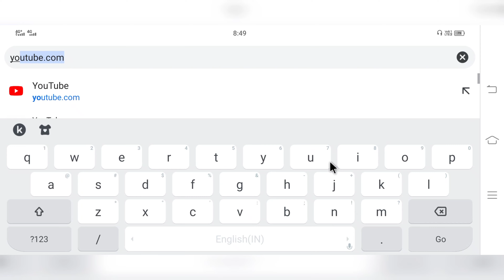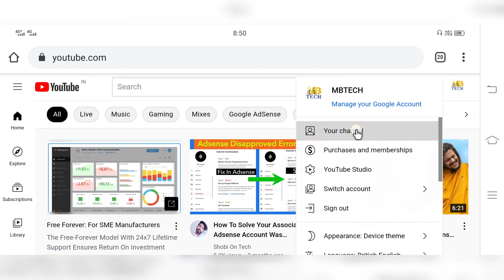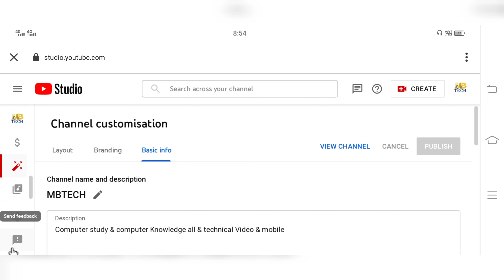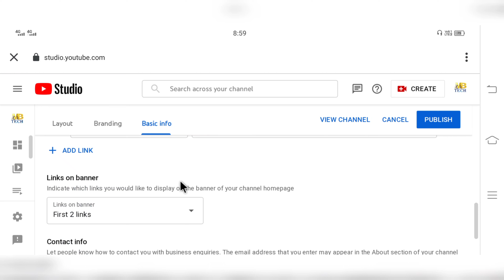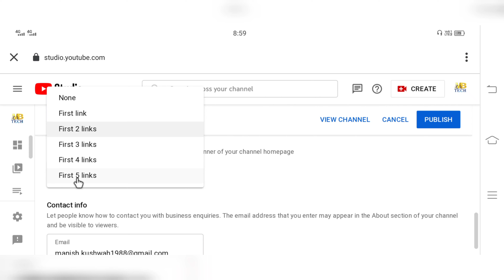apne channel me dusra channel kaise link kare | apne channel ko mobile se link kaise kare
apne channel me dusra channel kaise link kare | apne channel ko mobile se link kaise kare @MBTECH
 हेलो दोस्तों इस वीडियो में हमने बताया है कि आप अपने एक चैनल से दूसरे चैनल को बैनर पर या लिंक को किस प्रकार से ऐड कर सकते हो वह भी मोबाइल से

apne channel me dusra channel kaise link kare,

apne channel ko mobile se link kaise kare,

how to add other channels to your youtube channel,

apne channel me dusra channel kaise Add kare,

apna youtube channel add kare,

MBFF,

mbtech,